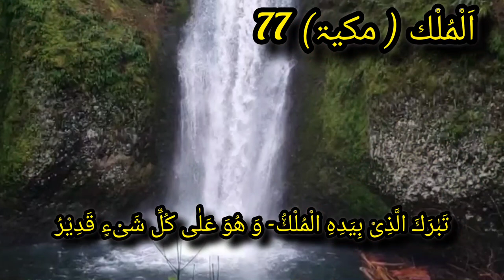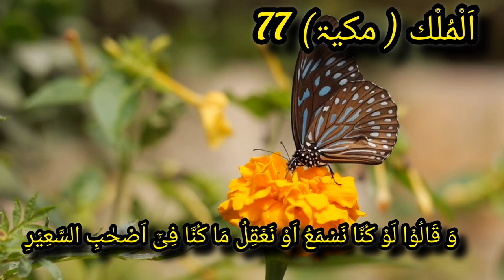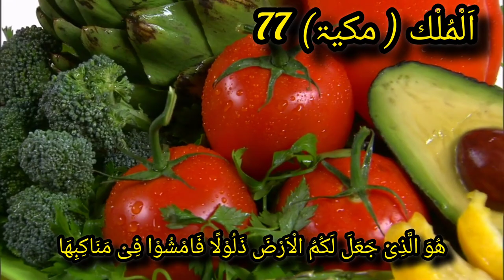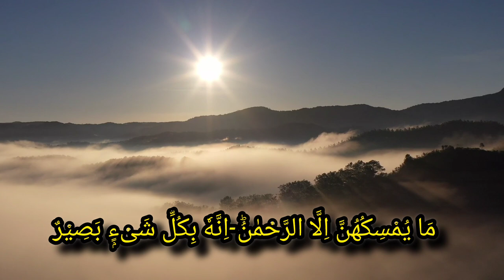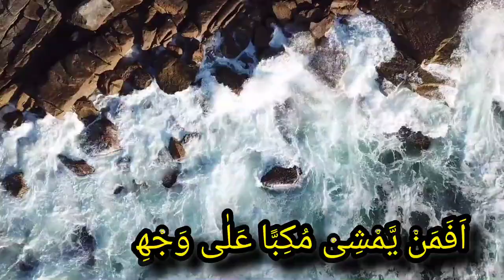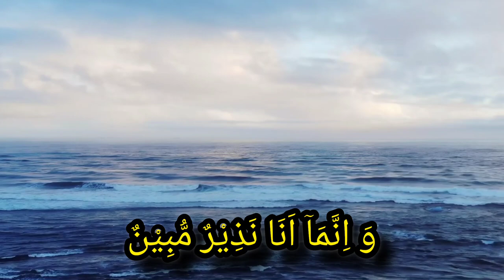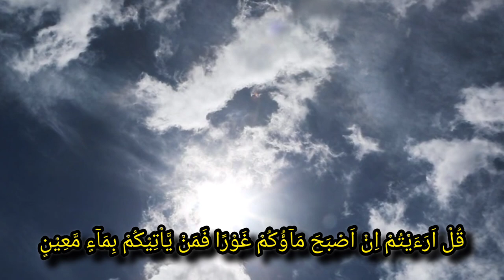SURAH Al Mulk (Calming Recitation) With Arabic & Urdu Text with Translation & Explanation😢quran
World Most beautiful Recitation of Surah Mulk❤️|Calming Recitation Surah Mulk|Surah al Mulk|

description
surah mulk
surah mulk ridjaal ahmed
surah mulk abdul rahman mossad
surah mulk dawateislami
noSURAH
MULK
surah mulk with translation
surah mulk with english translation
surah mulk with tarjuma
surah mulk with urdu

Surah Al Mulk
Revise the first 5 verses of Surah Al Mulk and in shaa
Allah we will post the next set of verses for you to
memorise.
Jazakumallah Khairan.
Let us know if these videos are helping or if there is
anything that you would like to be changed or added.

00:00 Intro
00:24 Tabaraka allathee biyadihialmulku wahuwa
AAala kulli shay-in gadeer
00:38 Allathee khalaga almawta
walhayataliyabluwakum ayyukum ahsanu AAamalan
wahuwa alAAazeezualghafoor
00:54 Allathee khalaqa sabAAa samawatintibaqan ma
tara fee khalgi arrahmanimin tafawutin farjiAAi
albasara hal taramin futoor
01:15 Thumma irjiAAi albasara karratayniyangalib
ilayka albasaru khasi-an wahuwa haseer
01:31 Walaqad zayyanna assamaaaddunya
asabeeha wajaAAalnaharujooman lishshayateeni
waaAAtadna lahumAAathaba assaAAeer
01:54 Walillatheena kafaroo birabbihim
AAathabujahannama wabi/sa almaseer
02:06 ltha olgoo feeha samiAAoo lahashaheeqan
wahiya tafoor
02:19 Takadu tamayyazu mina alghaythikullama olqiya
feeha fawjun saalahum khazanatuhaalam ya/tikum
natheer
02:44 Qaloo bala qad jaananatheerun fakaththabna
waqulna manazzala Allahu min shay-in in antum illa
fee dalalinkabeer
03:10 Waqaloo law kunna nasmaAAu awnaAAqilu ma
kunna fee as-habi assaAAeer
03:25 FaAAtarafoo bithanbihim fasuhganli-as-habi
assaAAeer
03:34 Inna allatheena yakhshawna rabbahumbilghaybi
lahum maghfiratun waajrun kabeer
03:51 Waasirroo qawlakum awi ijharoo bihi
innahuAAaleemun bithati assudoor
04:04 Ala yaAAlamu man khalaga wahuwa
allateefualkhabeer
04:13 Huwa allathee jaAAala lakumu al-ardathaloolan
famshoo fee manakibihawakuloo min rizqihi wa-ilayhi
annushoor
04:33 Aamintum man fee assama-i anyakhsifa bikumu
al-arda fa-itha hiya tamoor
04:50 Am amintum man fee assama-ian yursila
AAalaykum hasiban fasataAAlamoona kayfa natheer
05:08 Walaqad kaththaba allatheenamin qablihim
fakayfa kana nakeer
05:19 Awa lam yaraw ila attayrifawqahum saffatin
wayagbidna mayumsikuhunna illa arrahmanu
innahubikulli shay-in baseer
05:47 Amman hatha allathee huwajundun lakum
yansurukum min dooni arrahmaniini alkafiroona illa fee
ghuroor

Hadith no.1:
It was narrated from Abu Hurayrah that the Prophet
(peace and blessings of Allaah be upon him) said: "A
Surah from the Qur'an containing thirty verses will
intercede for a man so that he will be forgiven. It is the
Surah Tabaarak Alathi bi yadihi'l-mulk [i.e., Surat
al-Mulk]."
[Narrated by al-Tirmidhi, 2891; Abu Dawood, 1400; lbn
Maajah, 3786.]